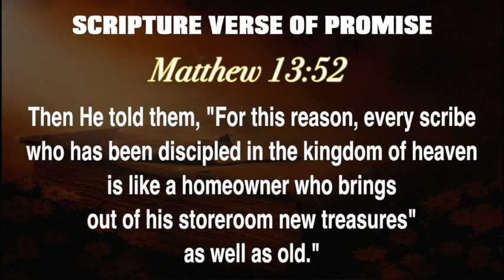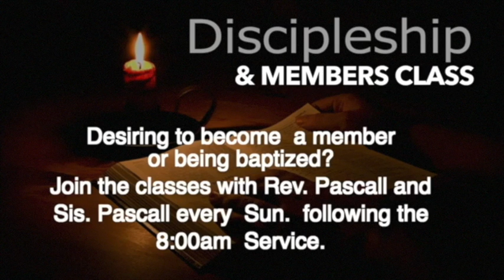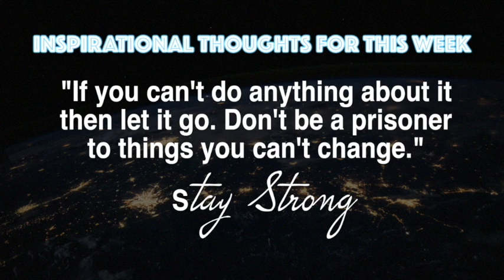SGCN CHURCH ANNOUNCEMENT 7-16-17 v2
Church Announcement